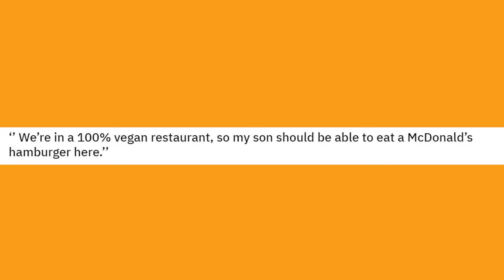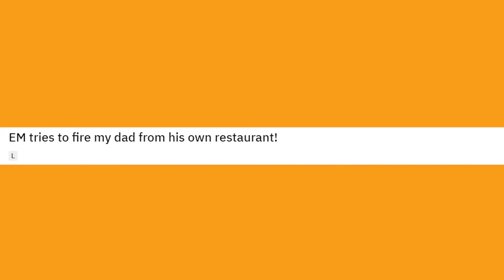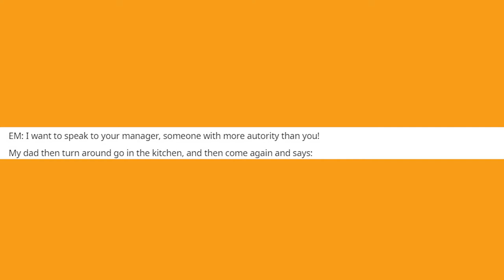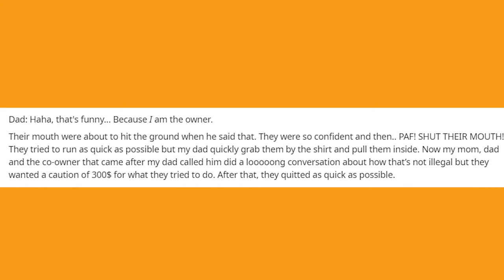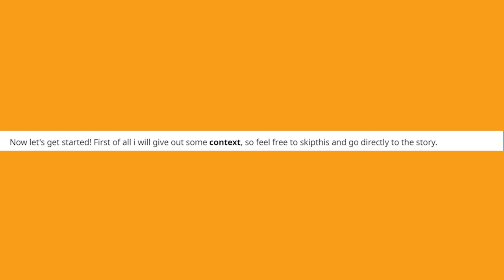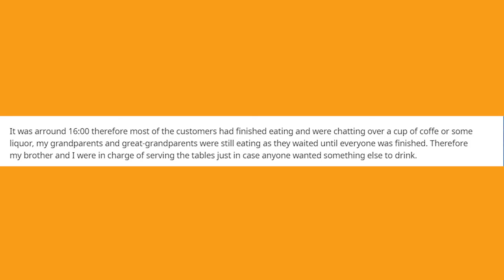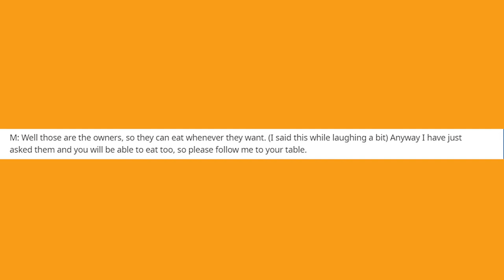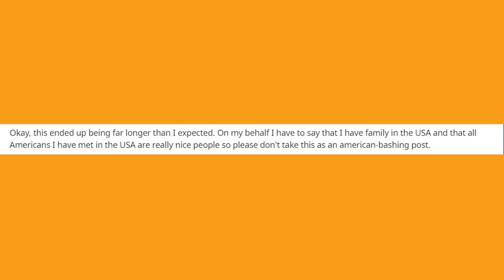r/EntitledParents - "EM Tries to Fire My Dad From His Own Restaurant" - rSlash EntitledParents